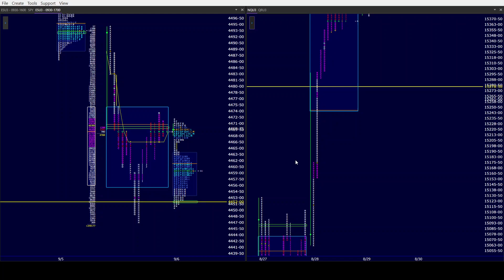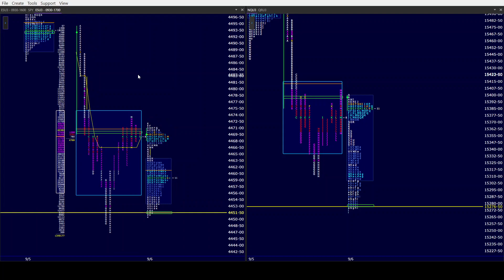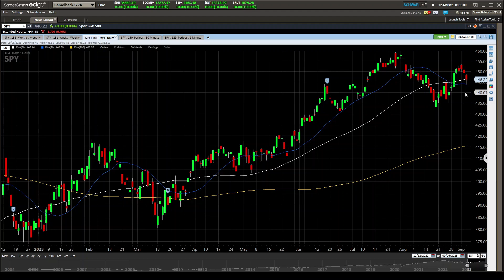ES NQ AM 9/7/23. AAPL needs to hold 172 level for the NQ to stabilize. ES gap still main Focus!